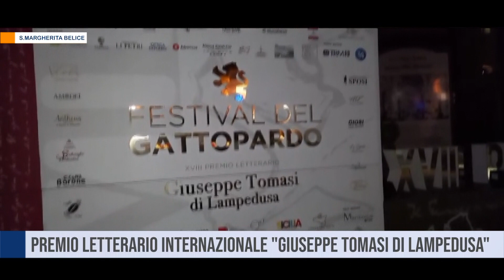Santa Margherita di Belice. Premio Letterario Internazionale "Giuseppe Tomasi di Lampedusa"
Premio Letterario Internazionale "Giuseppe Tomasi di Lampedusa", allo scrittore Francesco Piccolo, con l'opera "La bella confusione". A Santa Margherita di Belìce, l'evento a 65 anni dalla pubblicazione de "Il Gattopardo", di Giuseppe Tomasi di Lampedusa, e a 60 anni dall'uscita del film omonimo di Luchino Visconti. Omaggio speciale a Gioacchino Lanza Tomasi, di recente scomparso